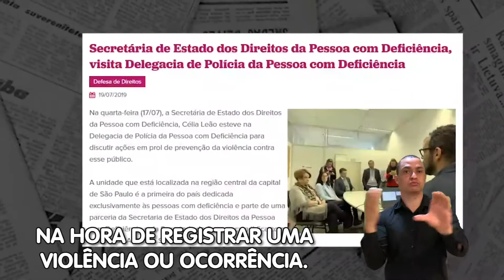DIA NACIONAL DO SURDO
Neste dia importante, 26 de setembro, celebramos as conquistas na luta pela garantia de direitos e melhor qualidade de vida para a comunidade surda.

O @Governo do Estado de São Paulo  por meio da Secretaria, promove diversas ações e programas para esse público.

São Paulo é o Estado da Inclusão!